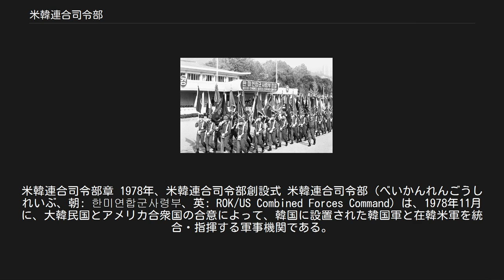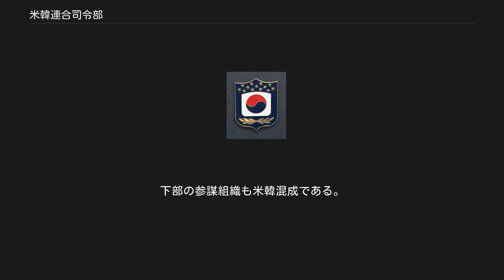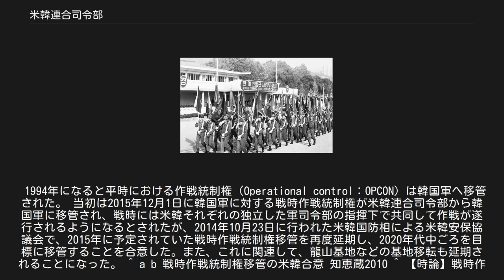米韓連合司令部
米韓連合司令部章 1978年、米韓連合司令部創設式 米韓連合司令部（べいかんれんごうしれいぶ、朝: 한미연합군사령부、英: ROK/US Combined Forces Command）は、1978年11月に、大韓民国とアメリカ合衆国の合意によって、韓国に設置された韓国軍と在韓米軍を統合・指揮する軍事機関である。
これによりマッカーサー率いる国連軍に1950年より委譲されていた韓国軍の作戦統制権は、米韓連合司令部が継承することとなった。
 韓国大統領は国防長官を通じて韓国軍統帥権を行使する。
国防長官はこれを受け、各軍総長を通じて軍政権を、合同参謀本部議長を通じて作戦指揮権を行使する。
米韓合同参謀本部は米韓の大統領と国防長官の指示を受け、戦略指針と作戦指針を米韓連合司令官に指示する。
米韓連合司令官はこれを受けて反撃作戦を遂行する。
米韓連合司令部は米軍が司令官、韓国軍が副司令官を引き受ける。
地上軍司令官と海軍司令官は韓国軍が、副司令官は米軍が引き受ける。
空軍司令官は米軍が、副司令官は韓国軍が受け持つ防衛体制である。
下部の参謀組織も米韓混成である。
米韓連合司令部と似た体制としては米軍大将が指揮官として作戦統制権を行使するNATOが挙げられる。
作戦統制権は軍事主権とは区別されるものである。
 1994年になると平時における作戦統制権（Operational control：OPCON) は韓国軍へ移管された。 当初は2015年12月1日に韓国軍に対する戦時作戦統制権が米韓連合司令部から韓国軍に移管され、戦時には米韓それぞれの独立した軍司令部の指揮下で共同して作戦が遂行されるようになるとされたが、2014年10月23日に行われた米韓国防相による米韓安保協議会で、2015年に予定されていた戦時作戦統制権移管を再度延期し、2020年代中ごろを目標に移管することを合意した。また、これに関連して、龍山基地などの基地移転も延期されることになった。 ^ a b 戦時作戦統制権移管の米韓合意 知恵蔵2010 ^ 【時論】戦時作戦統制権と軍事主権＝韓国（1） ^ 戦時作戦統制権の委譲延期　米韓首脳合意　北を牽制、協調アピール、産経ニュース 2010年6月27日Internet Archive ^ 米韓、戦時作戦統制権移譲を再延期　韓国国防相「20年代半ば」、産経ニュース 2014年10月24日